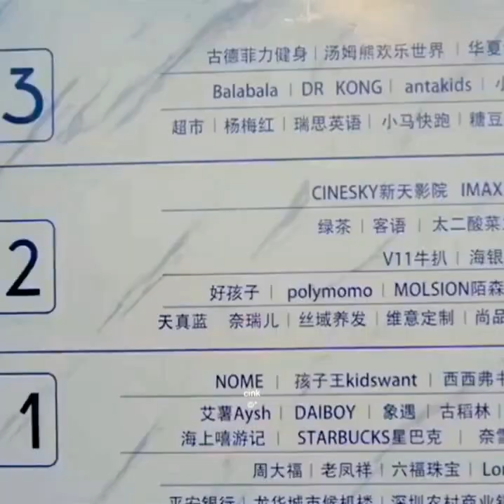cdrama falling into your smile Lu sicheng and tong yao my baby love